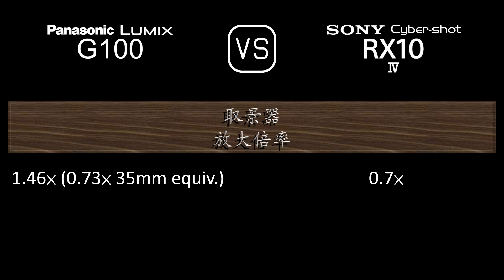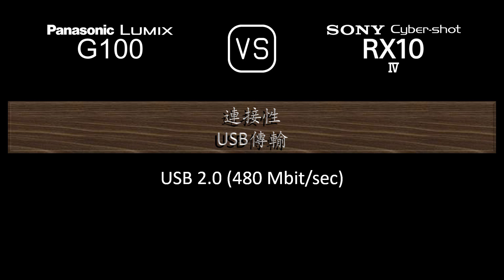Panasonic Lumix G100 與 Sony Cyber-shot RX10 IV 的規格比較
本片是 Panasonic Lumix G100 與 Sony Cyber-shot RX10 IV 的功能概述和規格比較 (comparison of specifications)，希望對您有所啟發。感謝您的支持。

00:24 推出
00:32 機身
00:41 影像感測器
01:05 影像
01:21 光學與對焦
02:10 屏幕
02:30 取景器
02:46 攝影功能
03:47 錄像功能
04:04 儲存
04:08 連接性
04:36 物理特性
04:56 雜項